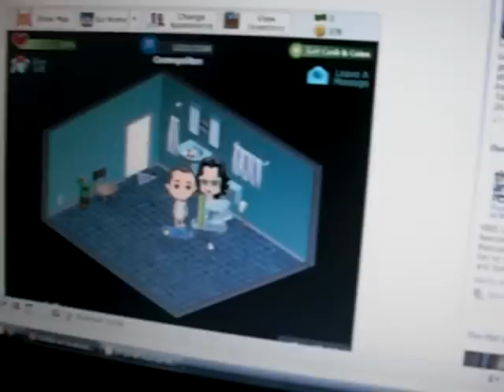my mom loves facebook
she loves playing yoville. this is my mom and sister!